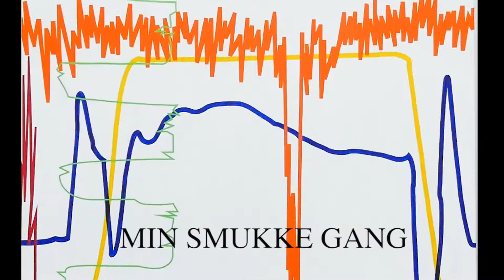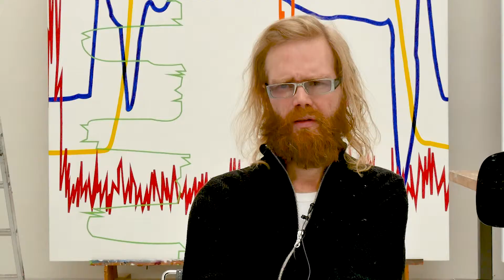Kristian Sverdrup om udstillingen "Kunsten som værk", udstillet på Kunsthal NORD